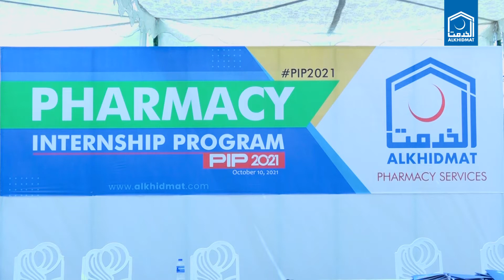Pharmacy Internship Program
Around 200 students appeared in the entry test conducted by Pharmacy Services department of Al Khidmat Karachi.
Looking forward to have future Pharmacists on board.
Here are some Glimpses from the day.